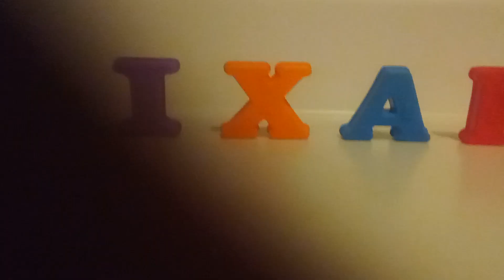Pixar Logo Bloopers Take 8: The Hershey Kisses are Gone????